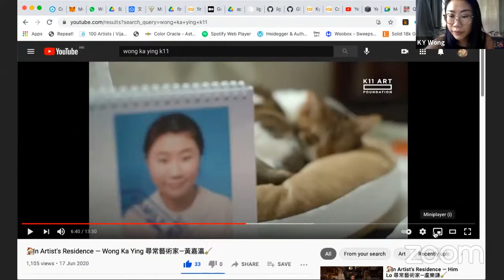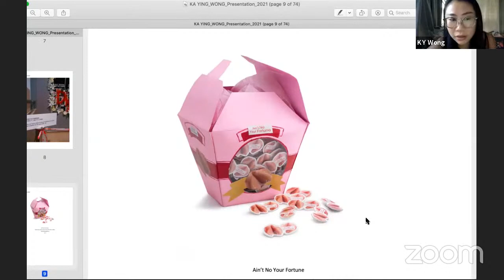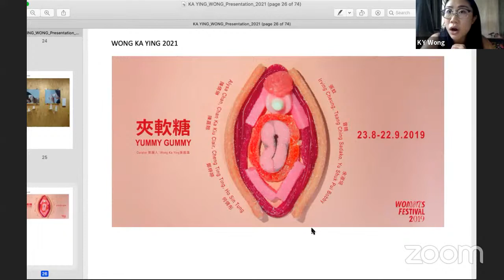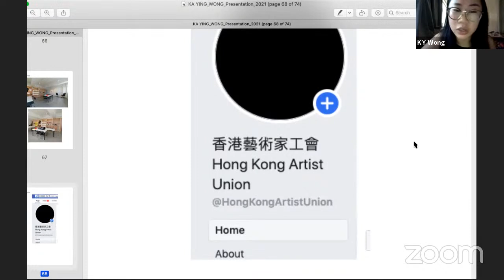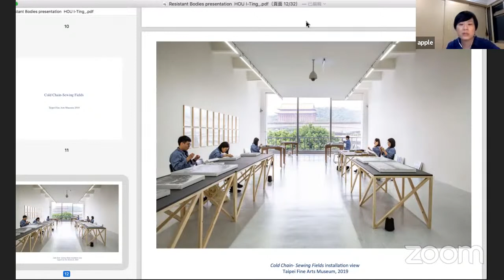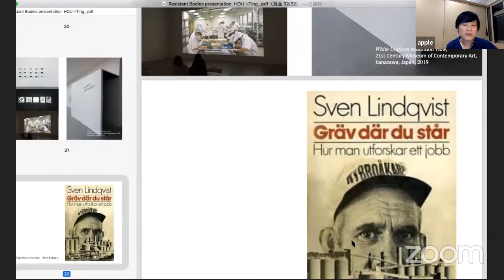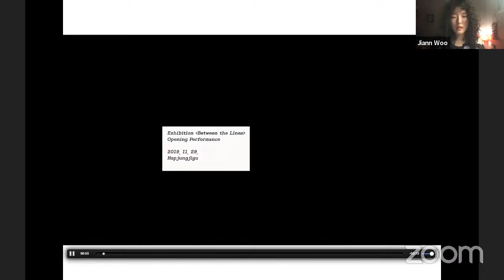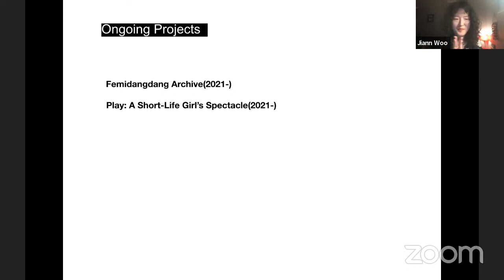Online roundtable: Resistant bodies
All around the world, the sites of resistance are being genderized and represented in a way that continues this genderization. Women’s experiences and their autonomy in these sites are often reduced by the patriarchal discourse and excluded from the mainstream historical narratives. This panel is organized upon the shared sense of urgency that exceeds national boundaries; The urgency to represent women’s subjectivity through telling and re-telling of stories.
For this participatory panel discussion, we invite artists and activists from different East-Asian locations to tell women’s stories in the sites of resistance. During the discussion, the panels will reflect on their personal and collective memories with protests as well as their attempt to recollect, preserve and transmit these memories through their artistic practices. By organizing this cross-national conversation, we aim to highlight the importance of artistic practices in the cultural memory-making process and memory mobilization for the progressive future.